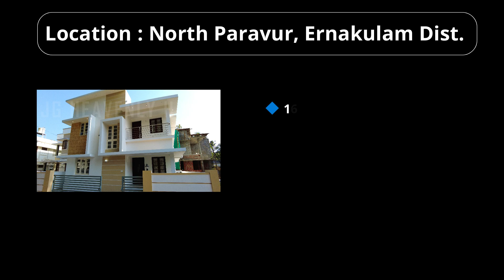New Modern House for sale in North paravur | Kerala | 3 BHK | 3.5 Cents | 1600 Sq.ft.